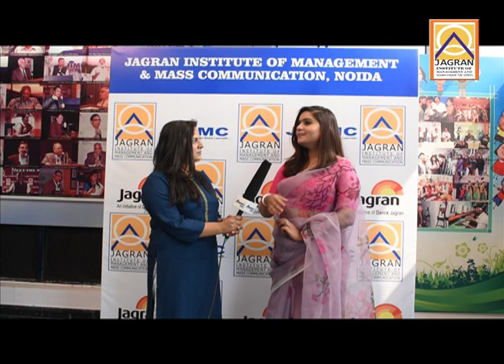AlumniSpeak: Swati Pandey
At present, Swati Pandey is Copy Editor at Hindustan Times.